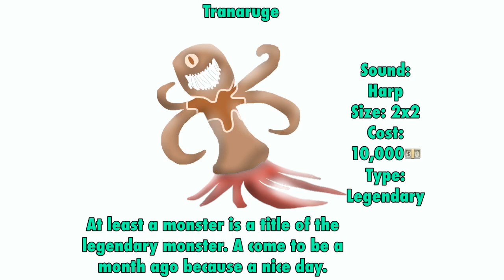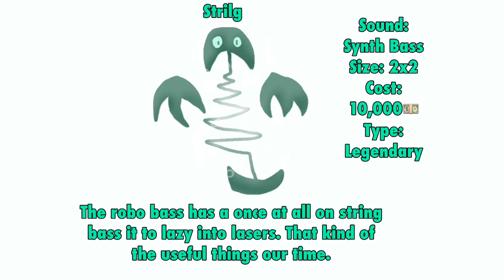My Singing Monsters - Legendary Monsters Sounds ( 1 / 5 )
14 NEW MONSTERS!!!
My Singing Monsters (Big Blue Bubble)